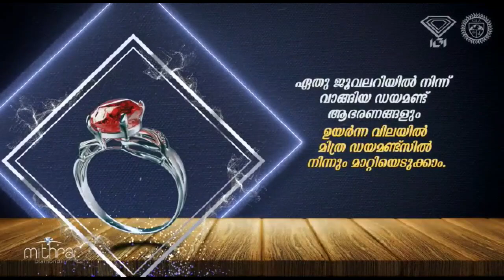സ്വന്തം മണ്ണില്‍ നിന്ന് ആദ്യത്തെ സമ്പൂര്‍ണ വാണിജ്യ വിക്ഷേപണം വിജയകരമാക്കി ചരിത്രമെഴുതി ISRO.